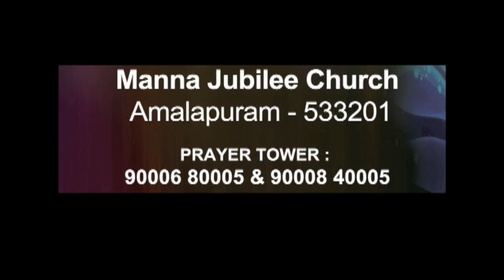Rev.Ernst Thathapudi | Forgive and you will be Forgiven PART 2 | Telugu Messages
Hope you are blessed by the Word of God.

For more Details:
Amalapuram - 533201, Andhra Pradesh, India.